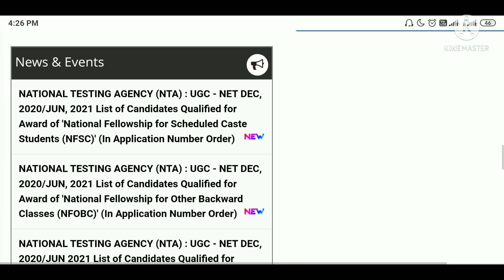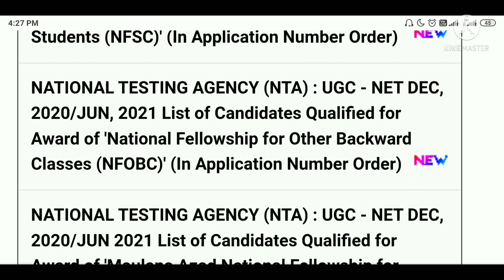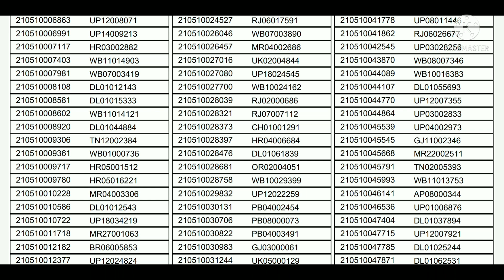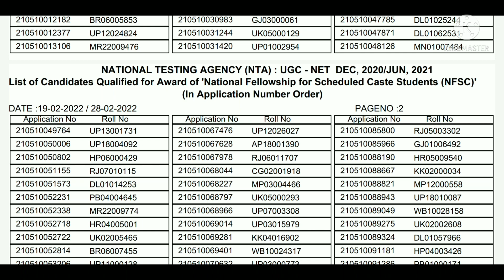Good News for NTA students!! NTA New Notice! List of candidate award of national fellowship UGC-NET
UGC NET official notice
NET Qualify students good news
List of candidate for national fellowship UGC-NET